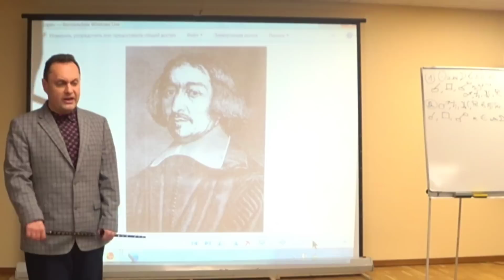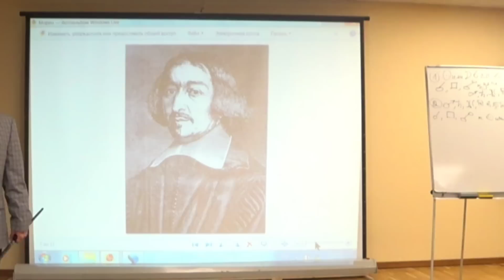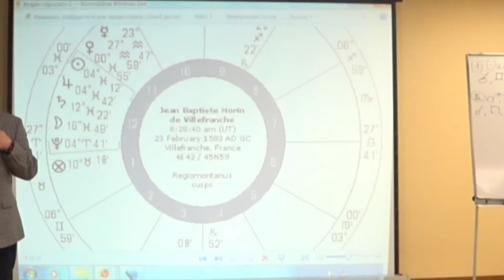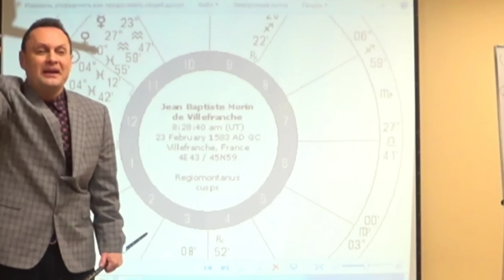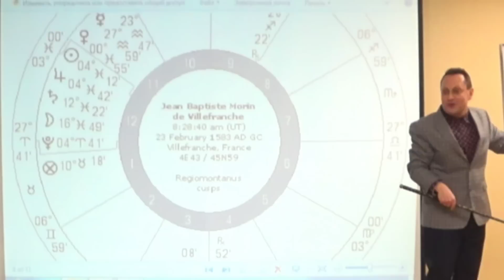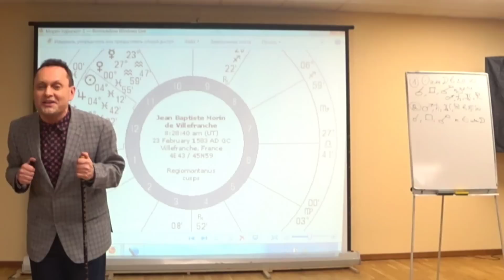Как вам такой 12 дом ?